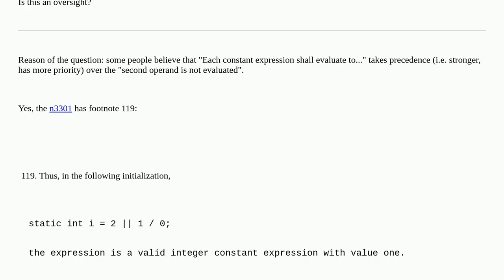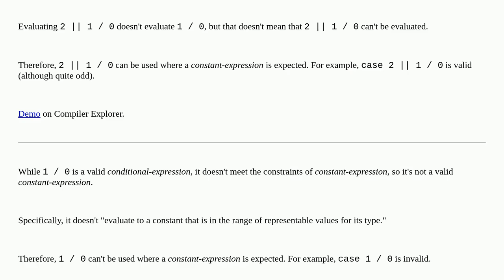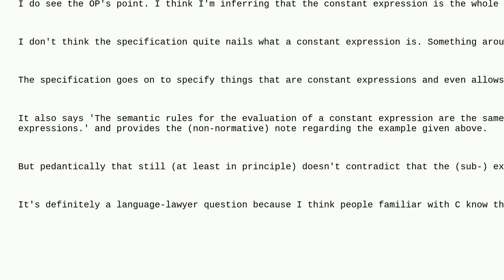Why "Each constant expression shall evaluate to..." instead of "Each evaluated constant expressio...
Why "Each constant expression shall evaluate to..." instead of "Each evaluated constant expression shall evaluate to..."?

A special thanks goes out to the community

  c evaluation expression-evaluation constant-expression language-lawyer